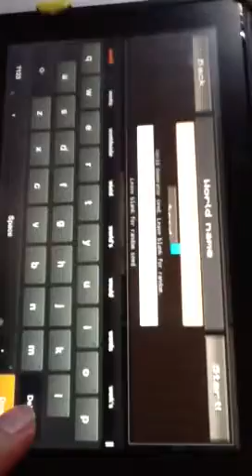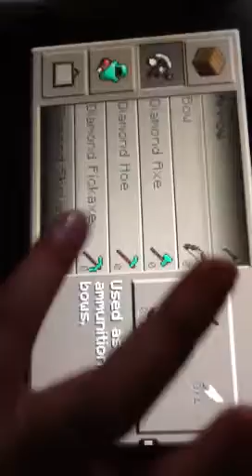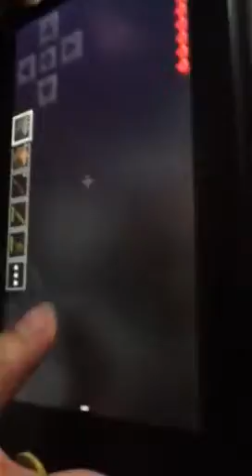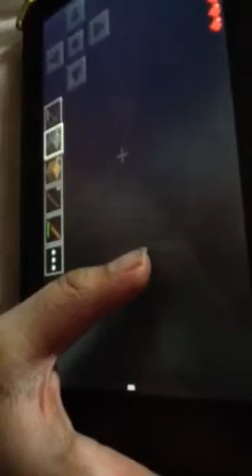Minecraft ep. 1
Aliaha is one of the gamers.